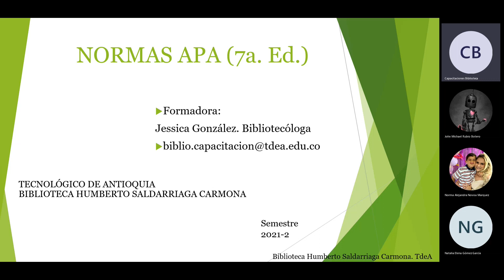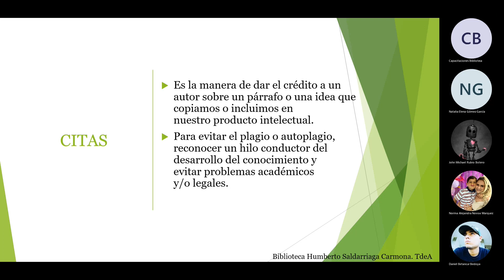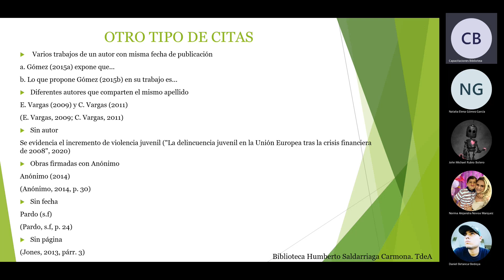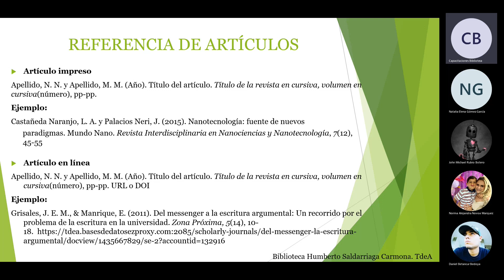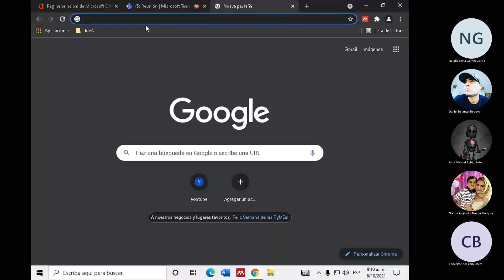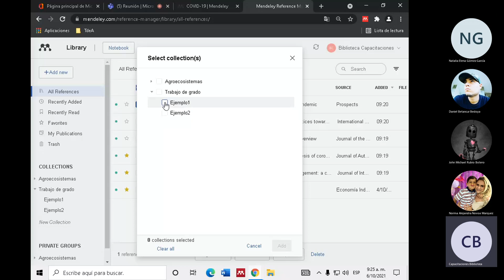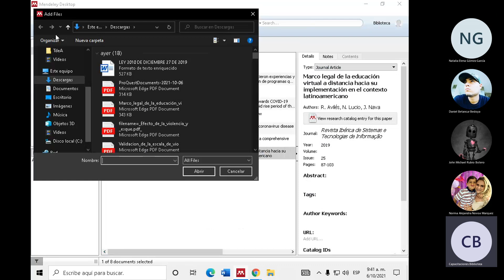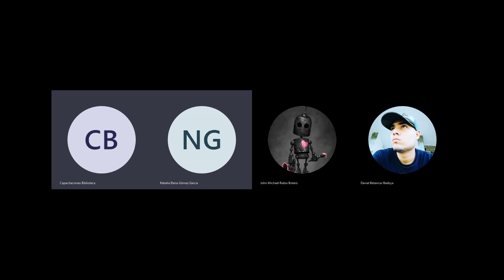Proyecto de Grado II. Capacitación Normas APA y gestores bibliográficos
Programa: Diversos
Realizado por: Jessica González
Fecha: 06 de octubre 2021